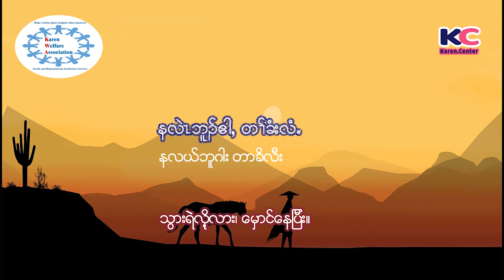Karen Daily Usages Episode 17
Welcome to Karen Center.Karen Daily Usages Episode 17 this video will teach you how to speak Karen Language. ကရင်ဘာသာ စကားဖြင့်မည်သို့ ပြောဆို လည်းကိုသင်ကြားပေးမှာဖြစ်ပါတယ် ။